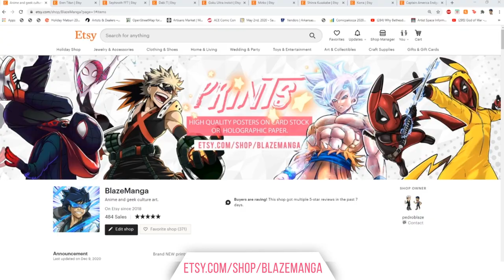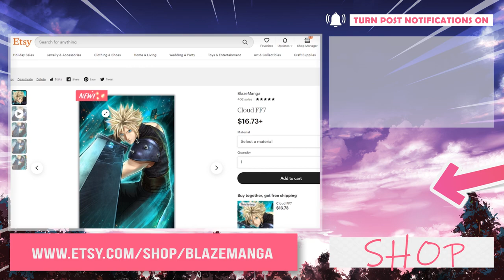Attack on Titan Season 4 Episode 4 REACTION! Our Queen Gabi is back!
READ  our manga IRIDESCENT
SUPPORT US!